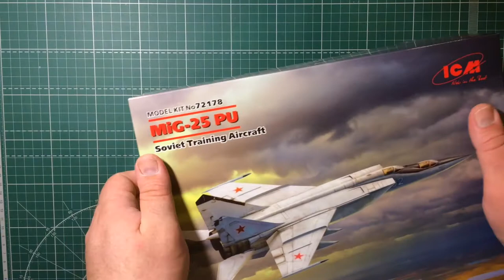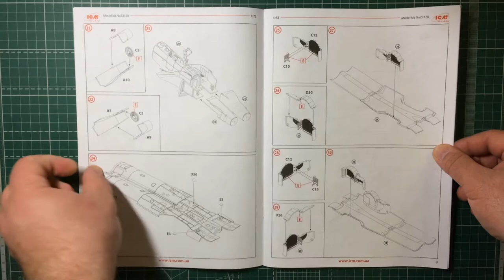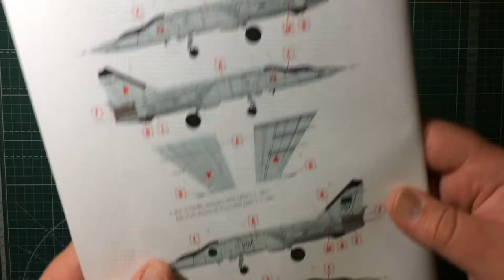Обзор сборной модели 72178 MиГ-25ПУ Советский учебный самолет|MiG-25PU Soviet Training Aircraft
арт.72178  1:72